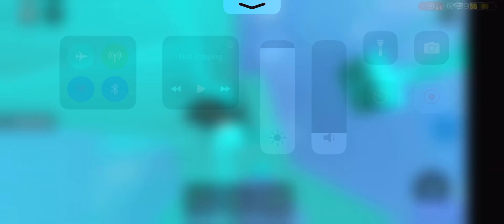Citadel of Infinite Void floor 9 Mobile edition + climb